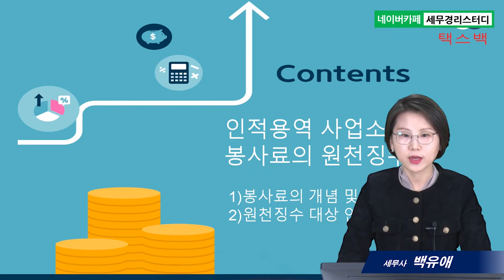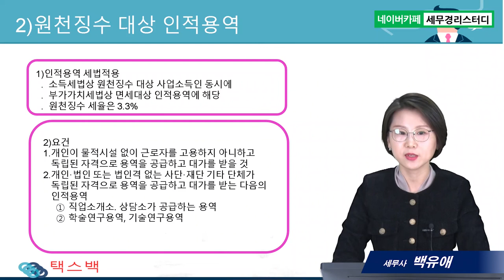#10 인적용역 사업소득 및 봉사료의 원천징수 방법 - 백유애 세무사의 5분특강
인적용역 사업소득 및 봉사료의 원천징수 방법
1.봉사료의 개념 및 유의사항
2.원천징수 대상 인적용역